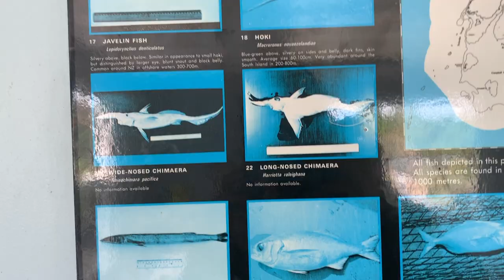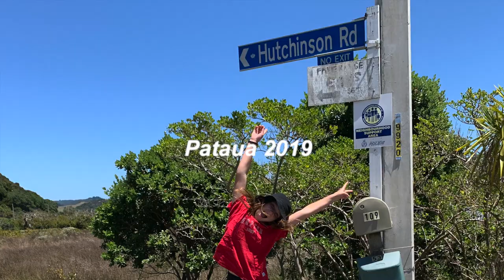Camping at Pataua // Jolie Hutch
So this week, my best friends and I went camping at a place in New Zealand called Pataua. We were here from the 27th December - 2 Jan 2020. So we were here over New Years. I hope you enjoy this video and HAPPY NEW YEARS xx

subie : 1,067